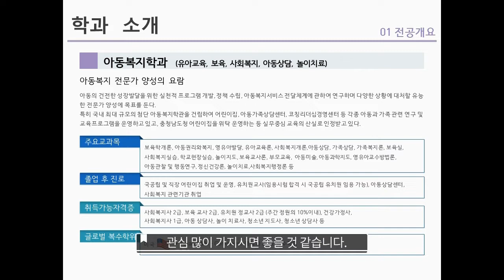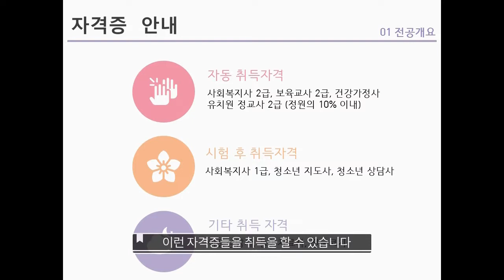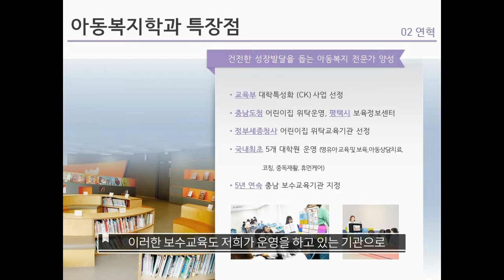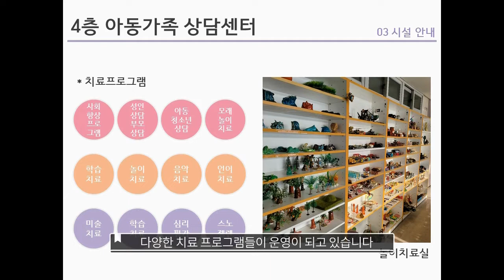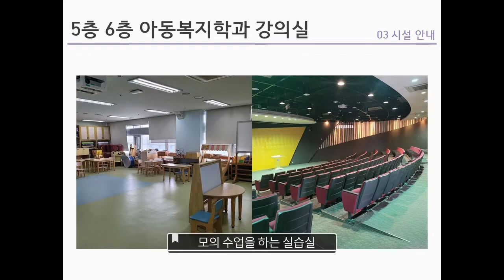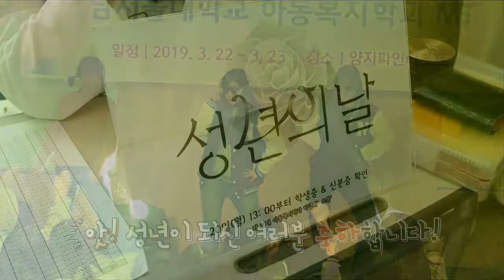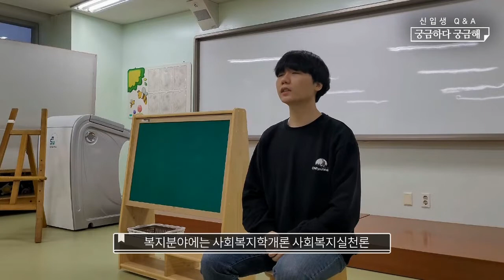남서울대 아동복지학과를 자세히 알아보자! 아동복지학과 비전설명회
남서울대 아동복지학과 비전설명회 영상입니다.